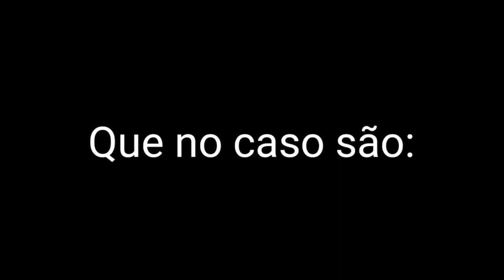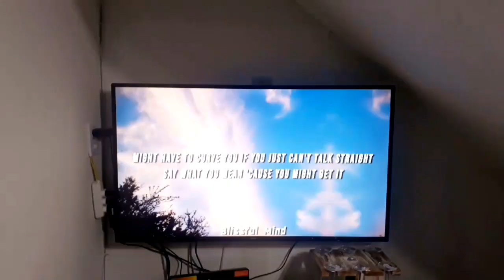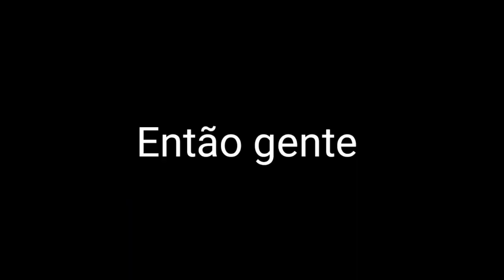Arrume-se comigo + vlog🍒 | collab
💁🏾‍♀️🗨️- Oiii gente, tudo bem com vcs?

↬ No vídeo de hoje eu vim trazer um arrume-se comigo + vlog 💕

Os vídeos deles

Bia-

Perguntas frequentes ✧
↬ nome: Milena
↬ idade: 13 aninhos
↬ estado: Rio de Janeiro (R.J)
↬ editor: kine master tunbler e capcut
↬ editor de capa: PicsArt e phonto

aiiii que fofo vc lê a descrição 🥺🥺

MIIIH🤞